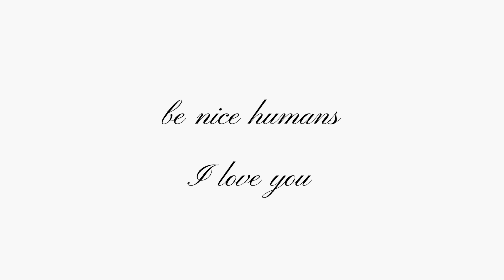misunderstanding the law of attraction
Seems like a lot of people misunderstand the principles of getting what you want and how to improve your life. Being happy is not about circumstances or things - images are just an illusion, and what really matters is how we feel inside.
So here is my understanding of it and I hope you can share some of your thoughts and experiences with it.
love
xxx
debunking the law of attraction